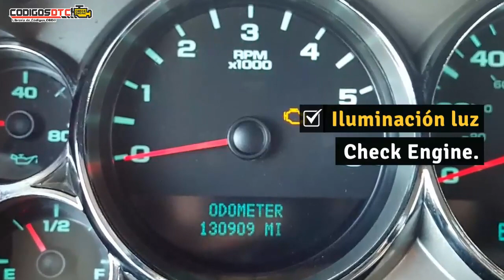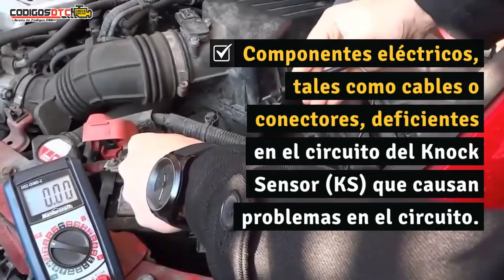P0330 ✅ SÍNTOMAS Y SOLUCIÓN CORRECTA ✅ - Código de falla OBD2